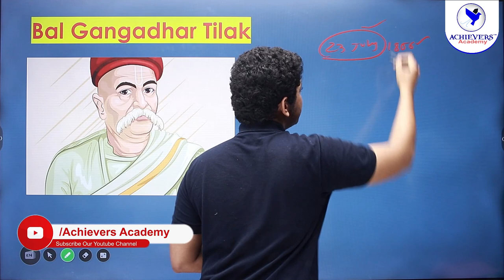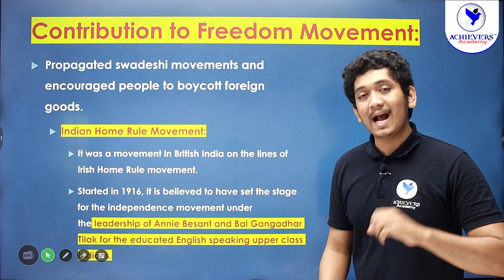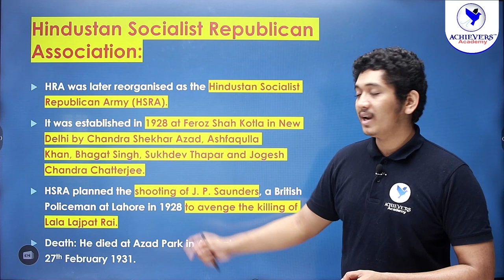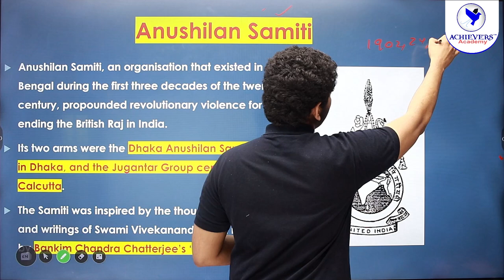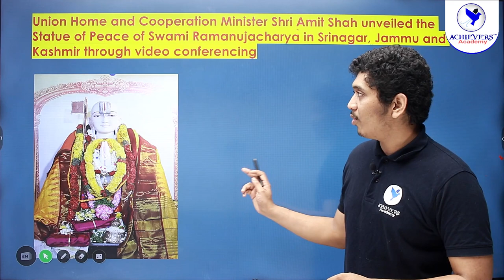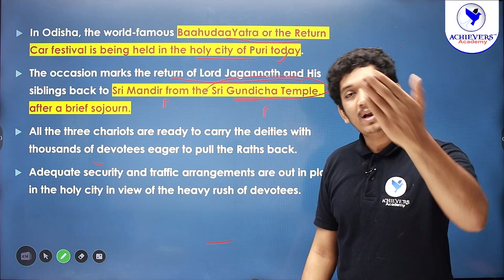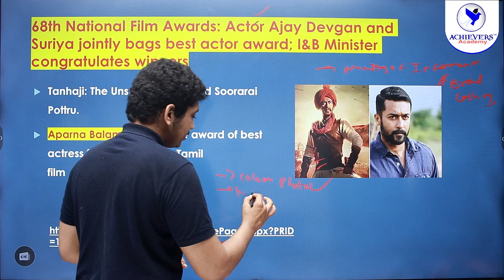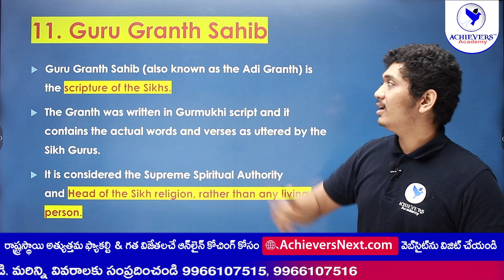APPSC / TSPSC Group 1, Group 2 Current Affairs | Indian History, Art & Culture